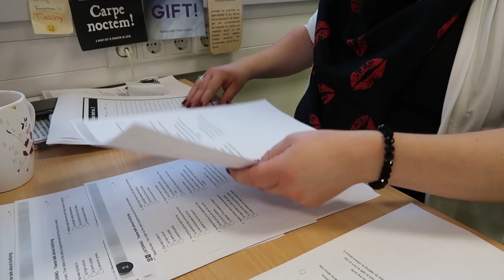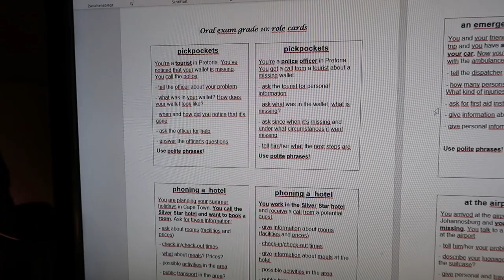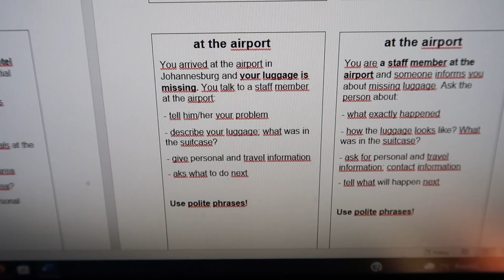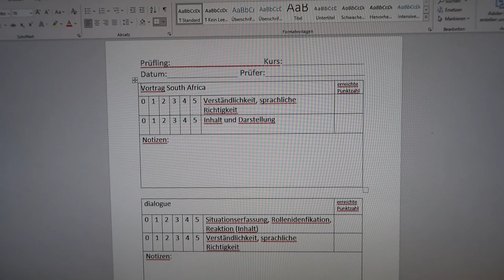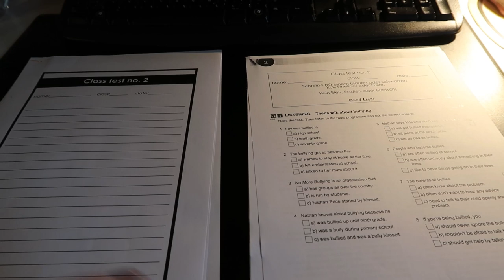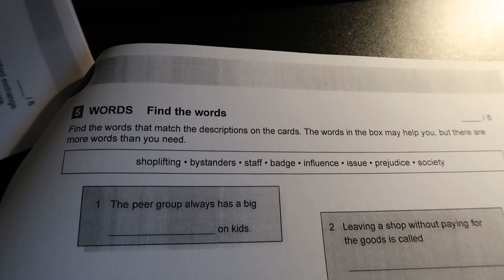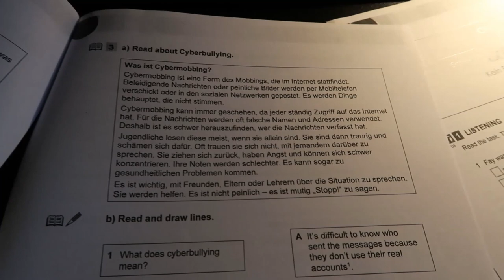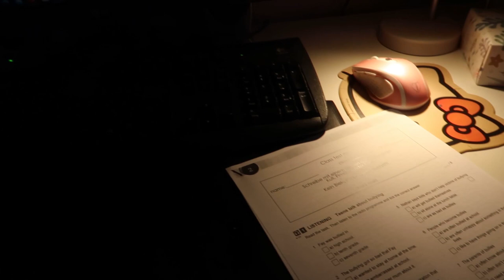Lehrer VLOG // normal...was ist das?